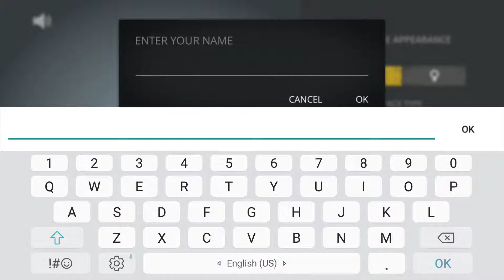SHADOW FIGHT 3 Gameplay Walkthrough Part 1 - Chapter 1 (iOS, Android)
Shadow Fight 3, Part Walkthrough Gameplay (Android/iOS/iPhone/iPad)

Step into the world of shadows at the time of changes. Reveal all its dark secrets and become the greatest warrior this land has ever seen. In this RPG-fighting game you will take on a role of a hero whose destiny isn't determined yet. How do you see the future? It's your call! Choose from three different fighting styles, experiment, combine your gear, learn some fresh new moves and explore a massive world full of adventures! Enjoy the beauty of a real fight which has been made possible due to modern technologies and smooth animations.

CREATE YOUR OWN FIGHTING STYLE

Shadow Fight 3 offers you 3 unique fighting styles to choose from. Collect new moves, perks, weapons, gear and combine them in the way YOU like it. Be fast and graceful, strong and shattering, enigmatic and deadly. Raise a character that will represent your distinctive playing technique and personality.

AT THE EDGE OF TECHNOLOGY

Shadow Fight 3 brings the fighting genre to a whole new technological level. Colorful graphics, smooth animations, realistic physics and effects create a picture of a living and breathing world you've never seen before!

DEEP AND IMMERSIVE STORYLINE

Shadow Fight 3 is a story-driven game. You'll find yourself in a dangerous world that is on the threshold of a great war with you in the middle. Three powerful factions are tearing these lands apart and plotting against each other. Which side would you choose? You decide!

MANAGE YOUR GEAR COLLECTION.

There's large amount of weapons and armor in Shadow Fight 3. If you've ever dreamed of having a rare collection of war goods, now's your time! The world of shadows has got splendid rewards for the most adventurous ones! Collect epic gear, combine and upgrade it, equip it with new lethal moves and perks. Fight your enemy with style! It is all limited by your imagination only.

Shadow Fight 3 in a nutshell:

- Smooth animations and lifelike physics
- Spectacular SHADOW-based fighting mechanics
- Lots of gear and weapons to collect
- Gorgeous visuals
- Three unique factions and fighting styles
- Hundreds of perks and supermoves
- Character creation tool
- Diverse fighting modes